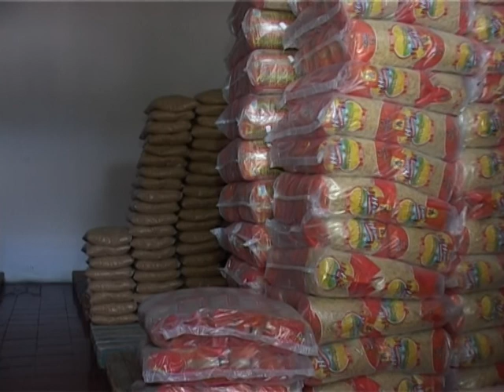Пирятинці, що не бояться труднощів. Анатолій Шокодько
На сьогоднішній день не кожне підприємство чи фермерське господарство має повний цикл виробництва та здійснює реалізаціюготової продукції. ТРК "Пирятин" розпочинає цикл сюжетів про пирятинців, що виробляють наш, пирятинський, продукт.

Телерадіокомпанія "Пирятин"